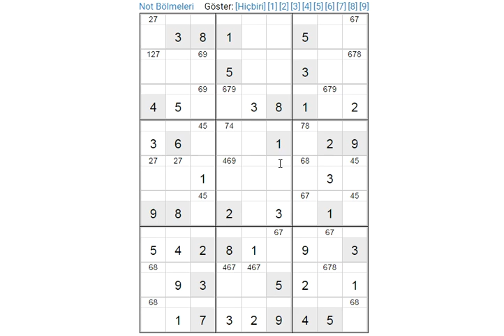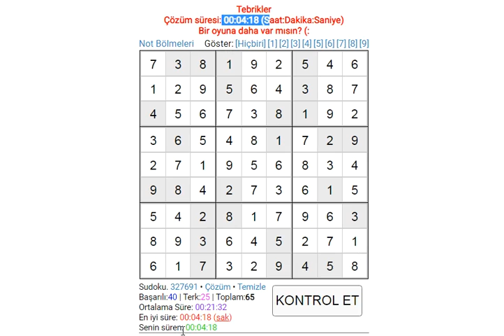EXPERT SUDOKU 317 SUDOKU 数独 סודוקו سودوكو सुडोकू СУДОКУ 數獨 스도쿠 ՍՈՒԴՈԿՈՒ ซูโดกุ სუდოკუ ΣΟΥΔΟΚΟΥ